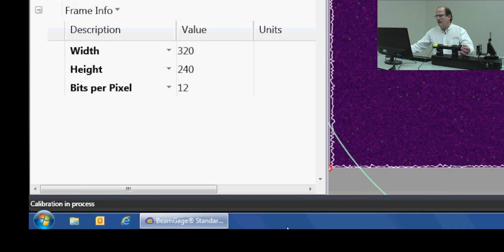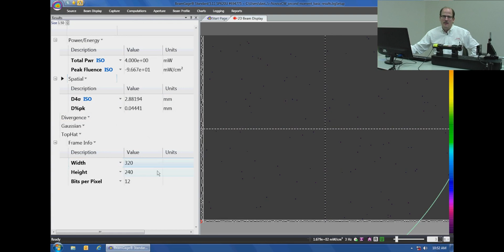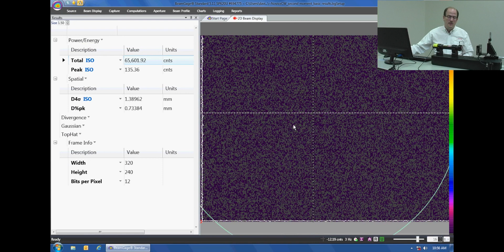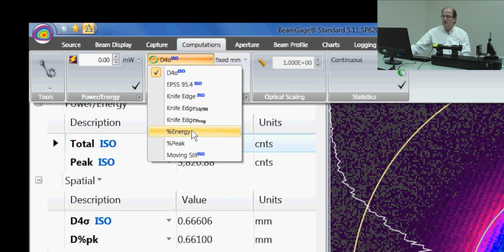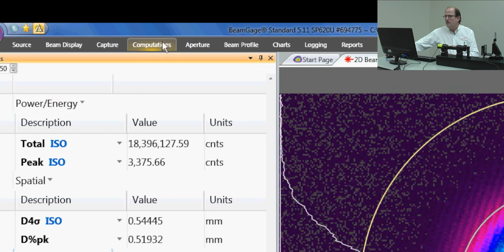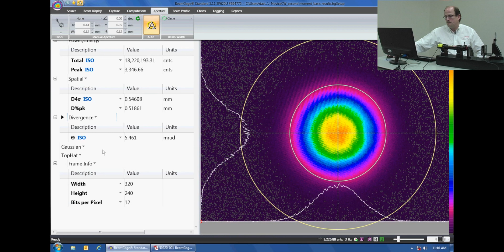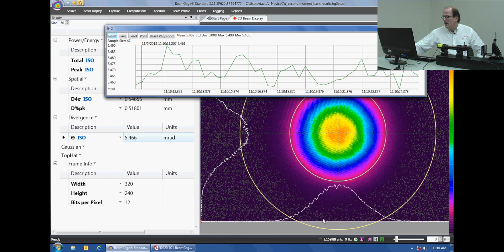BeamGage Tutorial: Spot Size and Divergence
Learn how to measure a lasers spot size and divergence in this BeamGage tutorial.

// JOIN OUR LASER MEASUREMENT COMMUNITY!
Use this link to join our Professional Laser measurement LinkedIn group

// ABOUT US:
Ophir is a brand within the MKS Instruments Photonics Solutions division. The Ophir product portfolio consists of laser and LED measurement products including laser power and energy meters, beam profilers, high-performance IR thermal imaging lenses and optics for CO₂ and high-power fiber laser applications.